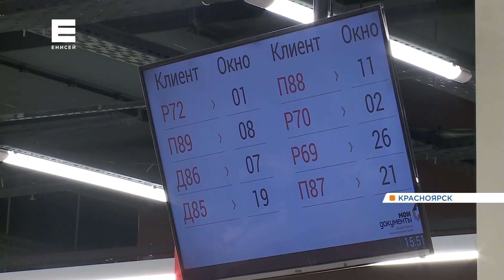В МФЦ Красноярска отмечают наплыв посетителей из-за введения с ноября QR-кодов